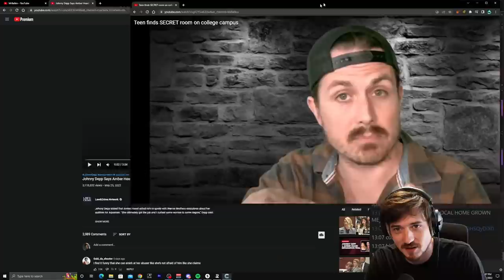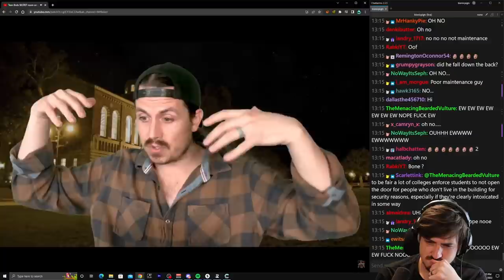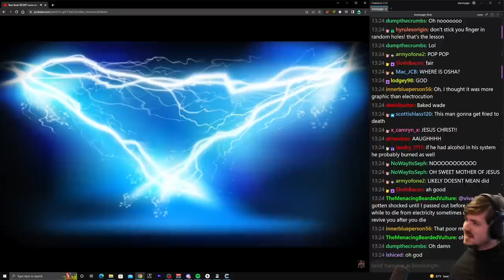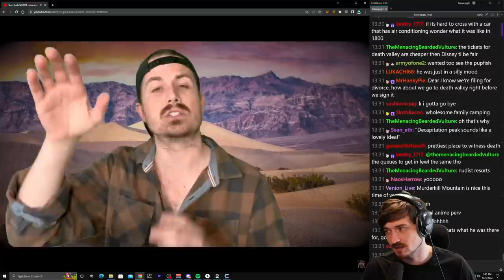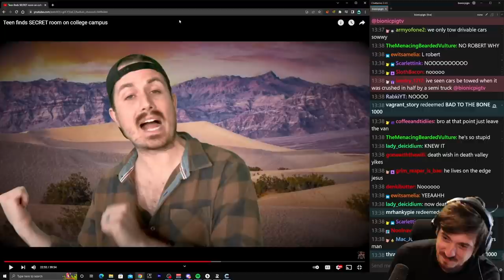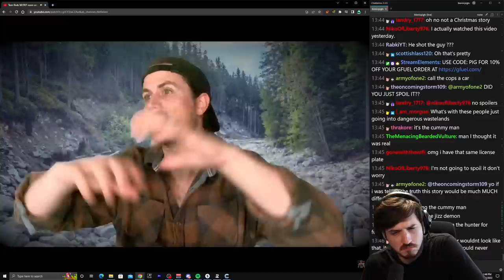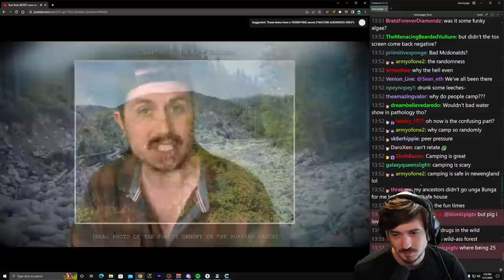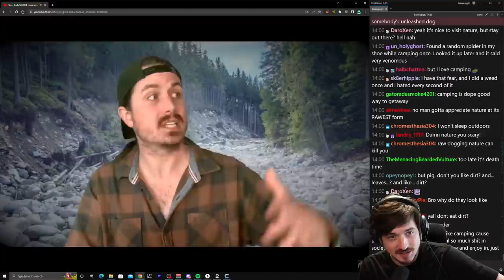Bionicpig reacts to Teen Finds SECRET Room in College Campus